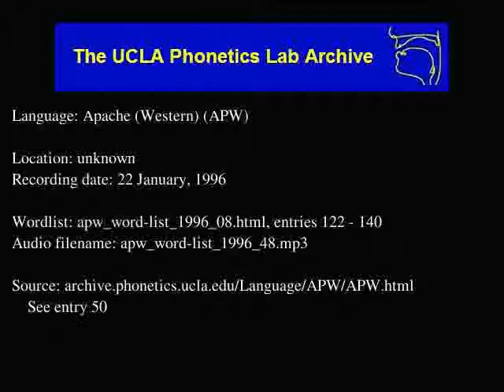Western Apache audio: apw_word-list_1996_48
Language family: Eyak-Athabaskan; Athabaskan; Southern Athabaskan (Apachean);
unknown
Date: 1/22/1996

Contributor: Bernadette Adley Santa Maria
UCLA Phonetics Archive